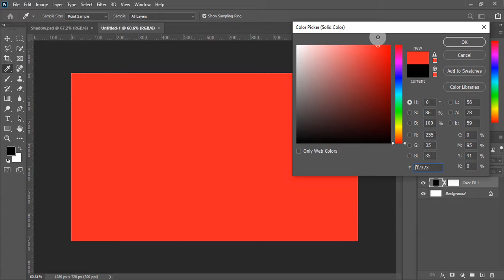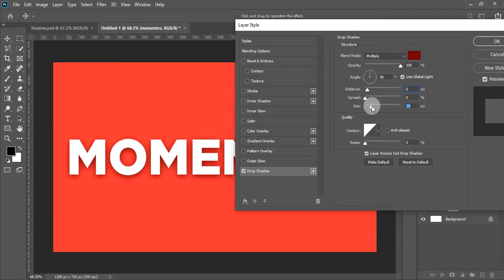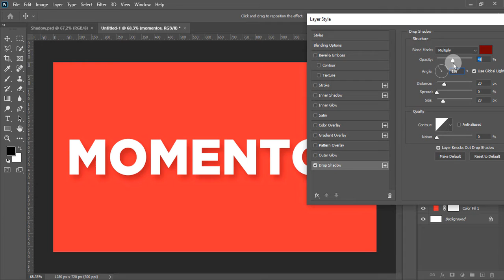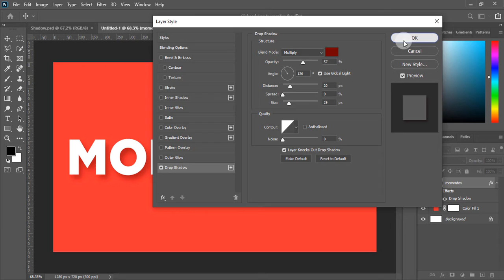How to Add Perfect Drop Shadow to Images and Text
A tutorial on how to add a drop shadow to image and text in Photoshop CC 2019.

Buy and learn graphic design | logo, banner, flyer, poster,vector, visiting card , broucher, edited photos, info graphy, painting design etc... | Adobe XD Templates, PSD Email Templates, PSD Templates, Header, footer, registration form, portfolio section design etc...